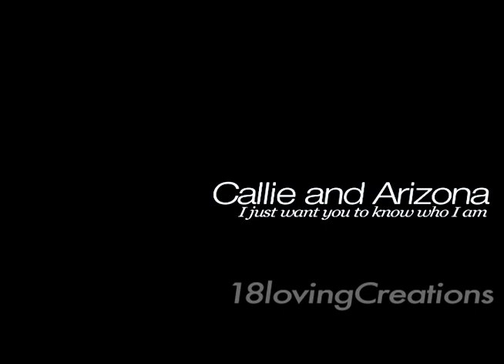callie and arizona || you feel me somehow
Show: Greys Anatomy (ABC)
Couple: Arizona Robbins/Callie Torres (Calzona)
Song: Iris - Goo Goo Dolls
Clips Used: Greys Anatomy
Editing program: Final Cut Express 4
SUPPORT GAY RIGHTS!!!

So since Arizona got back I've had my doubts about Callie/Arizona. Don't get me wrong I love them, always have - always will, but they weren't the couple I fell in love with, things changed. Then the musical episode came and I just, I fell in love with them all over again. Arizona/JCap KILLED in the episode, she was just omg, amazing!! She was perfect! Sara was also so so amazing!!

I have to say I haven't liked Mark through all of this (I REALLY want an Arizona/Mark friendship, idkw but I just need it lol), right now he just pisses me off! Then the musical episode came and when he was crying to Lexie during "Breathe" I fell in love with him! Then he called Arizona nothing and I almost through my tv out the window! I know he was going through things but seriously that was really low! Then "Universe and U" came and I there weren't enough TEARS, I was shaking for hours! Then Mark nodded to Arizona in the OR and omg that was just MORE TEARS! Then "The Story" and my heart omg! Now that I got that out...

In honor of May 5th, I wanted to do something EXTRA special for Callie/Arizona so I tried to use everyone of their scenes from the first time they met (kissed) to the proposal!

Callie and Arizona WEDDING!

SUPPORT GAY RIGHTS!!!
Voiceovers:
"I'm nothing. I mean legally I'm no one. Which is kinda crazy, cause I feel like your wife. I feel like our baby's mom. Can you just...Can you life, for me? Please?"
"Arizona"
"I kissed a PEDS surgeon. Help me get over the butterflies"
"But I like the girl who has the sandwiches"
"Am I your girlfriend?"
"Yeah"
"I love your daughter"
"She makes me very happy"
"I have a cure for a headache that doesn't involve coffee"
"So I get the chicken pox"
"I can't be the one that keeps you from having a baby"
"You don't want 50 years to go by and realize that you let the love of your life get away"
"Super magic smile. When she smiles at you everything gets better"
"I can't live without you or our ten kids"
"It just means I'm moving to Africa"
"We're already over"
"And then I came back"
"Don't walk away again"
"I don't want you in my life"
"You bail"
"I'm committed to this thing"
"I'm pregnant. With Marks baby"
"Our baby. We're having a baby"
"This is not my dream. My dream doesn't look like this"
"Marry me"
"Yeah. Yes. Yes"
"Ohhh-mi-god. O-mi-Callie. Callie"
"Yes"
"What, What?"
"I'll marry you. Yes. Yes"